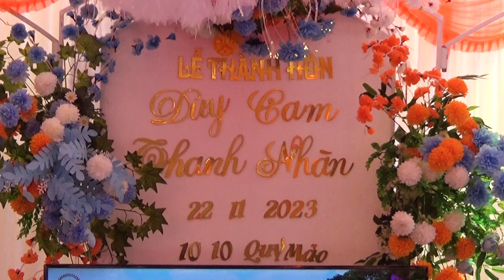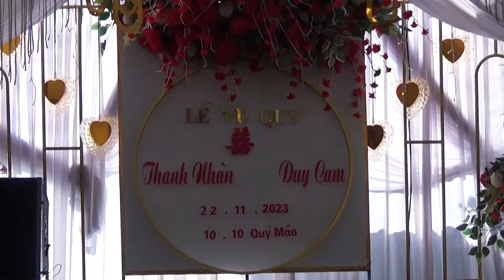Lễ Hỏi Cưới Duy Cam & Thanh Nhàn